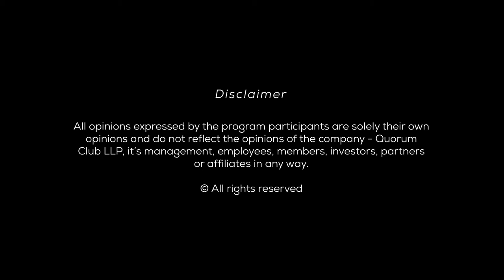Building a Brand for the Affluent Indian with Gautam Sinha, Nibhrant Shah, and Vivek Narain at The Q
Modern Indian society is going through a revision of identity from traditionalism to individualism with a flexible, global-local pursuit of self. For today's evolved luxury market, this society becomes the key target audience.

In the latest edition of Conversations at The Q, our speakers, Gautam Sinha, Nibhrant Shah, and Vivek Narain, talk about their journey of building a brand for the affluent Indian from scratch; sharing their respective experiences and perspectives.

Event Collaborator: Waterfield Advisors